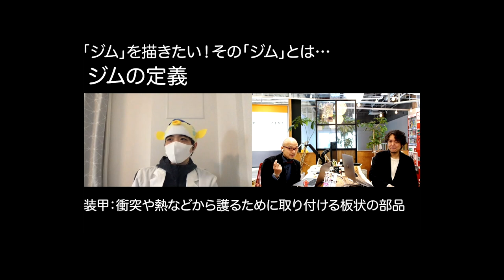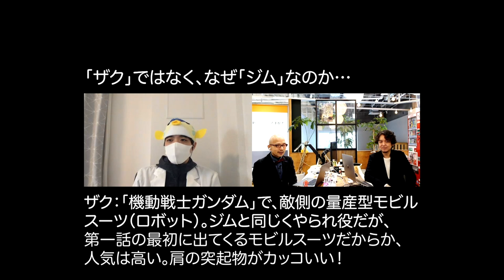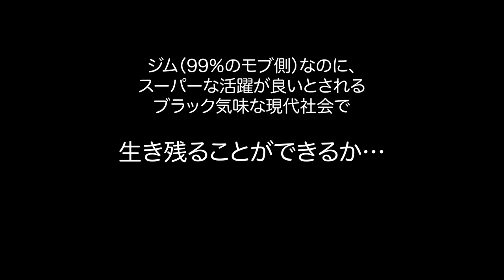機動戦士ガンダムに透ける…99％の人々の現実〜シン・エニアグラム ‹部室トーク› Part1〜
エニアグラム仲間のさかなさん さん（UIデザイナー/漫画家）とトーク。
マンガで描こうとしている世界観をお聞きします。